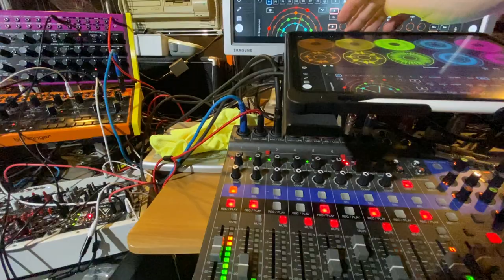Twin Carcinoma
My 14-yo cat whom you've recently heard at the end of a jam has developed some cancer, hence the title of this jam. sShe will get both of these ugly spots removed tomorrow, as well as a toe.🥺